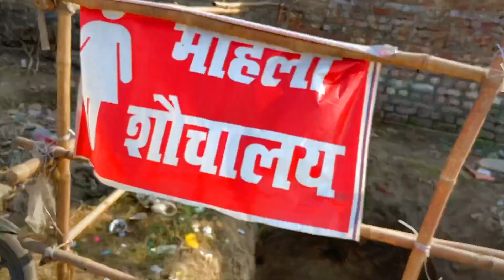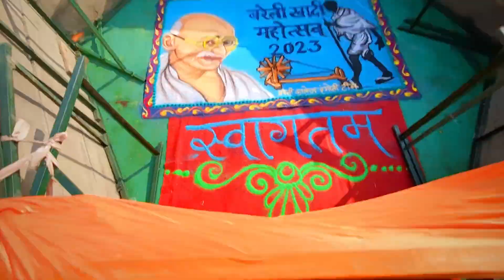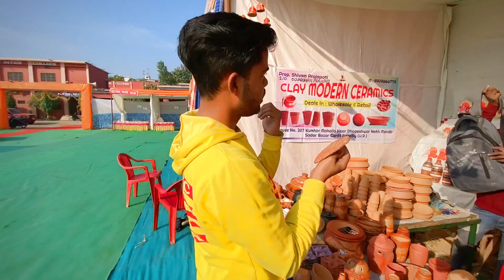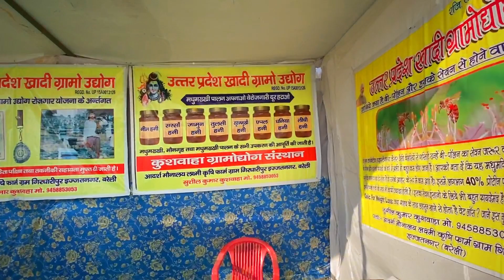Bareilly Khadi Mahotsav || बरेली खड़ी महोत्सव Bareilly Khadi Mahotsav 2023